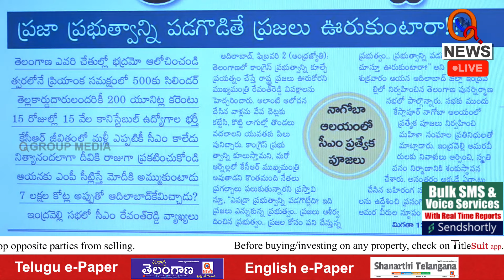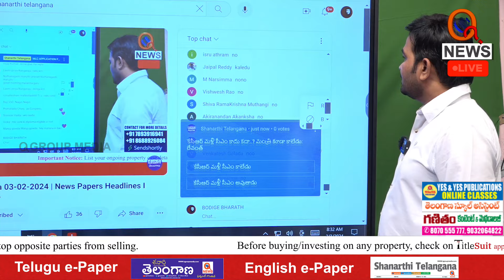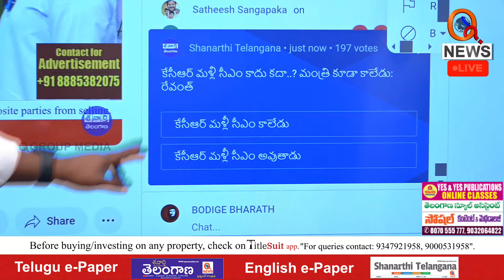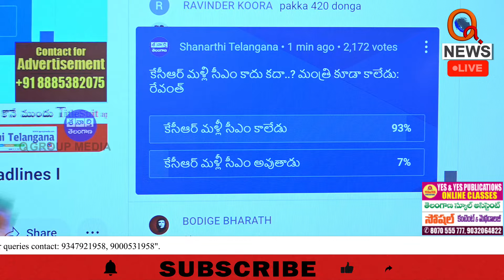కేసీఆర్ మళ్లీ సీఎం అవుతాడా Teenmarmallanna I Shanarthi Telangana e-paper